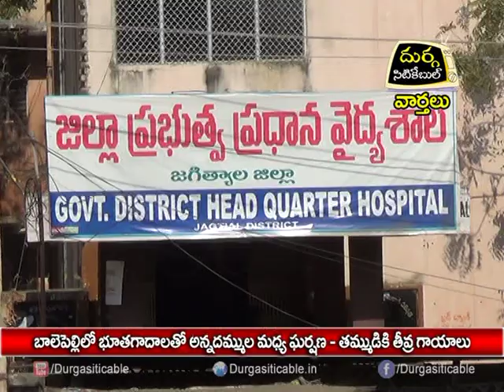Two Brothers Fight for Land in Balapelly Village Jagtial Dist | DSC |03.07.17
బాలెపెళ్లిలో భుతగాధాలతో అన్నదమ్ముల మధ్య ఘర్షణ - తమ్ముడికి తీవ్ర గాయాలు| Durga Siti Cable | News |03.07.17